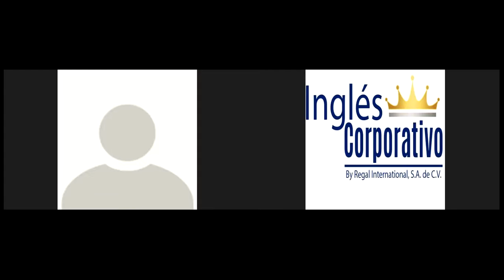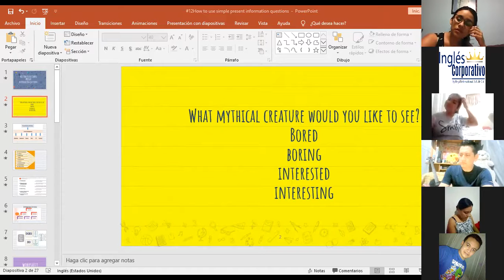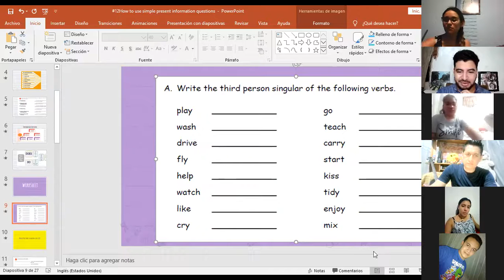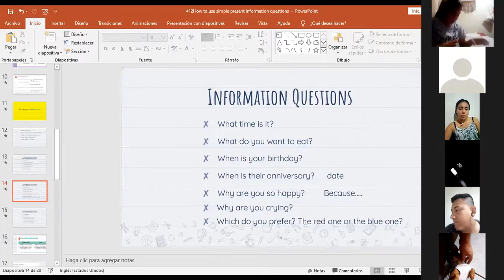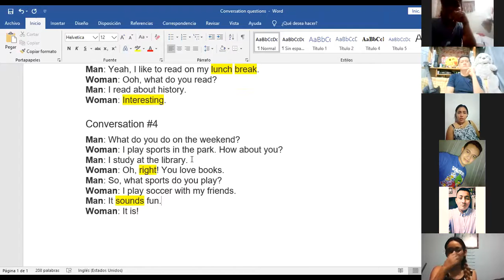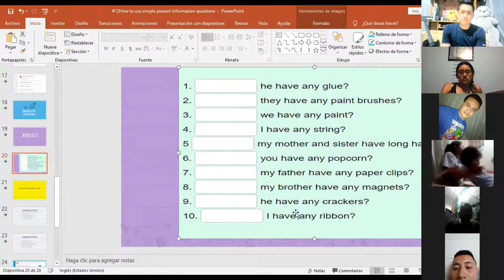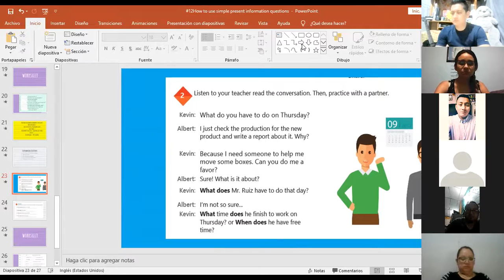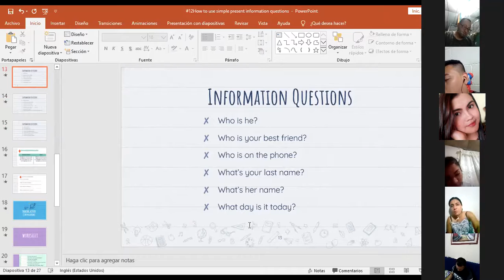Ingles Corporativo-Videoconferencia #12 How to use simple present information questions.